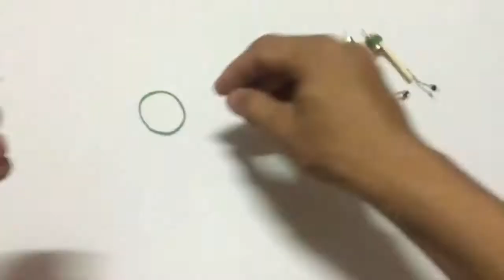Simple Drone - make it up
A Drone